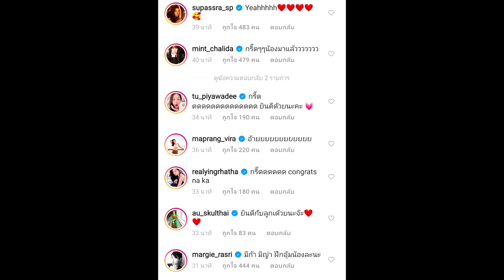มิว เฉลยแล้วเพศลูก เซนต์ ปลื้มหนัก บอกหน้าเหมือนแม่ เพิ่มรางวัลแจก#super star dara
มิว นิษฐา#มิว นิษฐา เฉลยเพศลูก#มิว นิษฐา ท้อง#ไฮโซเซนต์มิว ไฮโซเซนต์,ข่าวบันเทิง ข่าวดารา บันเทิง super star dara

เครดิต:ขอขอบคุณ 🙏

ภาพ :IG@mewnittha

วิดีโอ :MewNittha Channel

มิว เฉลยแล้วเพศลูก เซนต์ ปลื้มหนัก บอกหน้าเหมือนแม่ เพิ่มรางวัลแจก
ตื่นเต้นทั้งว่าที่คุณพ่อคุณแม่ เมื่อไปอัลตราซาวด์ลูกน้อยในครรภ์พัฒนาการเร็วเติบโตเป็นหัว แขนขายาว และเห็นหัวใจ ทำเอาเซอร์ไพรส์มากๆ